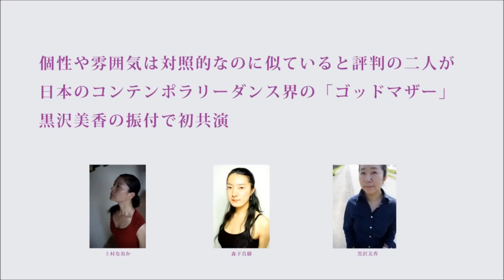【DANCE】POWER OF ART DANCE SERIES VOL.2 上村なおか 森下真樹「駈ける女」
■日時：
2013年4月27日（土）開演 19:00
2013年4月28日（日）開演 14:00／開演 19:00
2013年4月29日（月・祝）開演 14:00

■会場：
スパイラルガーデン（スパイラル1F）
〒107-0062 東京都港区南青山5-6-23
（東京メトロ銀座線・半蔵門線・千代田線 「表参道」駅B1・B3渋谷方向へ徒歩1分）

■チケット（入場整理番号付。全席自由）：
立ち見席　前売2,500円　当日3,000円
座り席　　 前売3,000円　当日3,500円
※この公演は、2Fへ続く螺旋状のスロープから舞台を見下ろす形式です。メインの客席は立ち見席となります。座り席もご用意しておりますが、作品をより楽しむには立ち見席をお勧めします。上演時間は約1時間、クロークもご用意しております。

スパイラル
　電話予約：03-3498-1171（事前引取）
　窓口販売：東京都港区南青山5-6-23 4F

Confetti（カンフェティ）
　電話予約：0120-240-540　カンフェティチケットセンター

衣装：萩野 緑
照明：木藤 歩
音響：サエグサユキオ
舞台監督：河内 崇
宣伝美術：杉 怜
写真：小宮山 桂

主催：株式会社ワコールアートセンター
企画制作：スパイラル
制作協力：Dance in Deed!

動画内ポートレート画像クレジット
上村なおか　photo: masatoshi kaga
森下真樹　　photo: 427FOTO
黒沢美香　　photo: nogisumiko